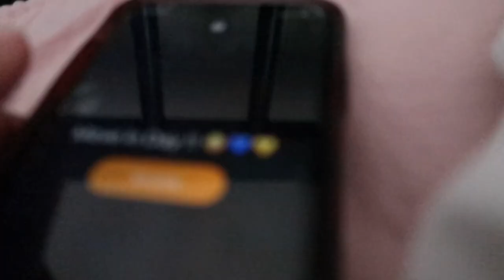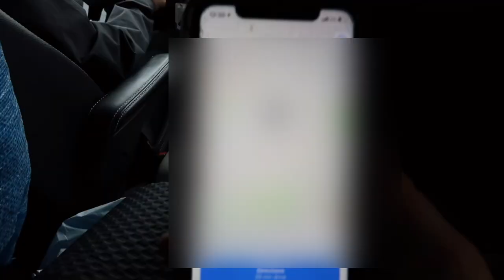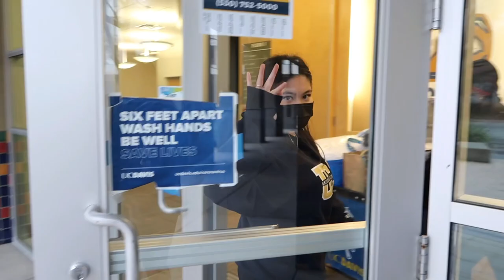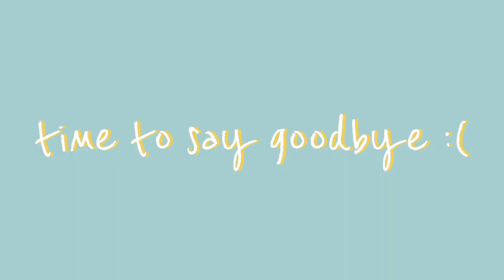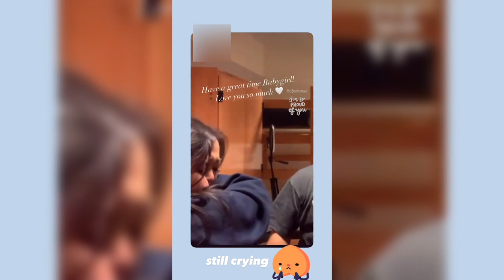Moving out at 18 and Going to College // UC Davis Dorm 2021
For winter quarter I decided to move onto campus and have been loving dorm life! Watch me move in to the college dorms at UC Davis and cry when saying goodbye to my family LOL  Can't wait to see what college has in store for me :,)  Get ready for the college vlogs :,) Also I got a new camera! S/o to my family for always supporting me !!

Wear a mask & stay safe!